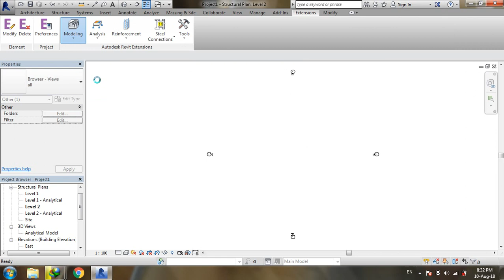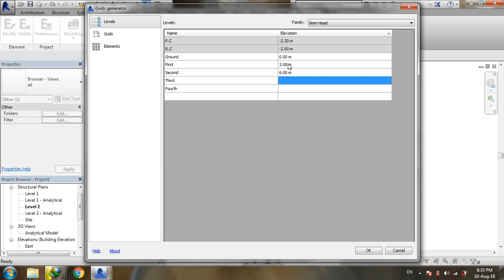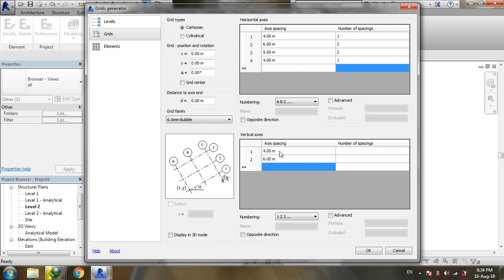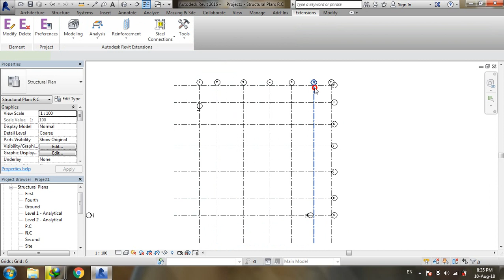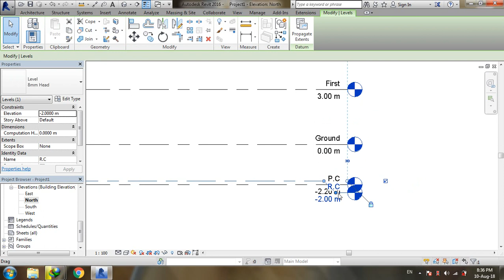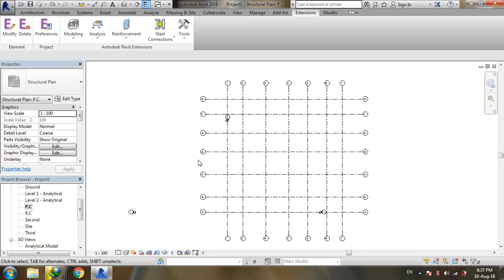7- Adding Grids and Levels using Grids Generator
الفيديو يتضمن : رسم المحاور والمناسيب باستخدام Grids Generator.